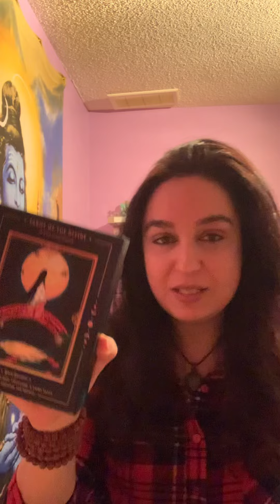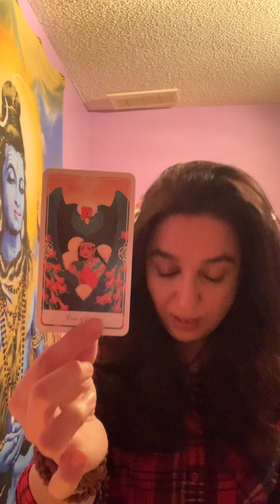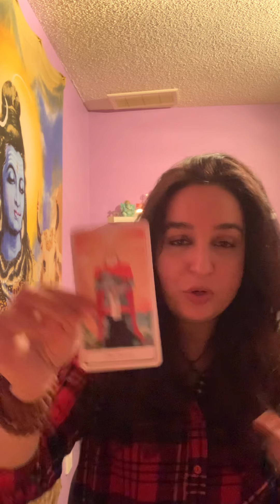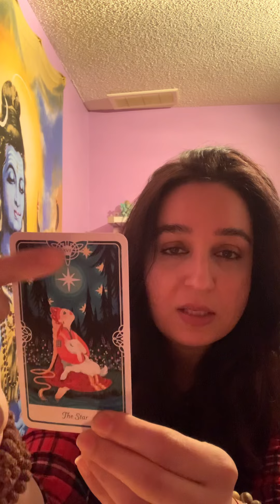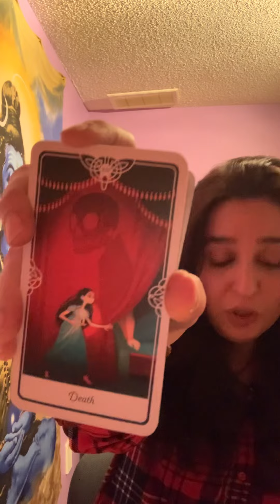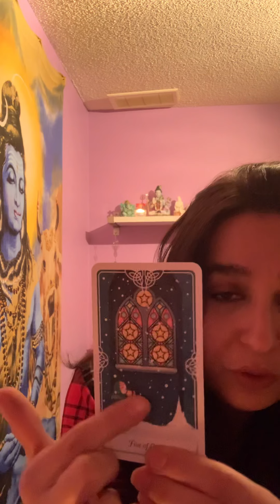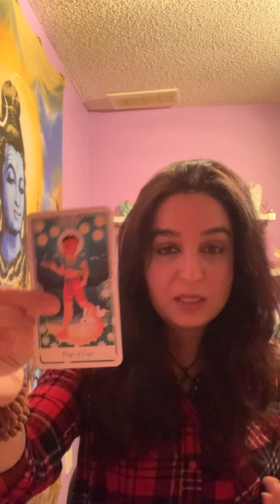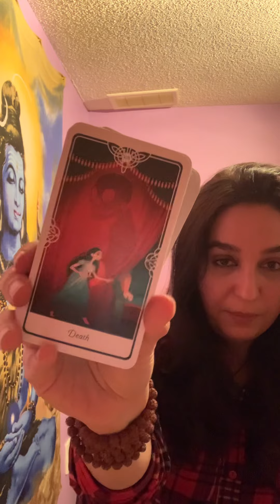Weekly Reading 31st January - 6th February 2022